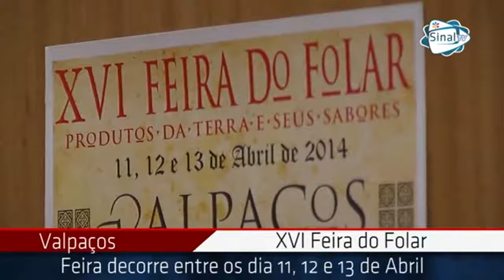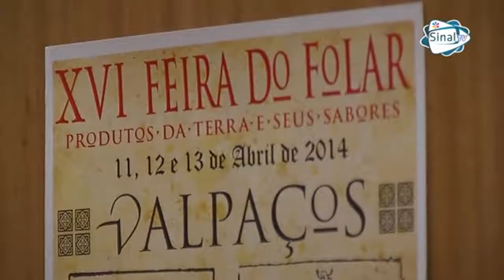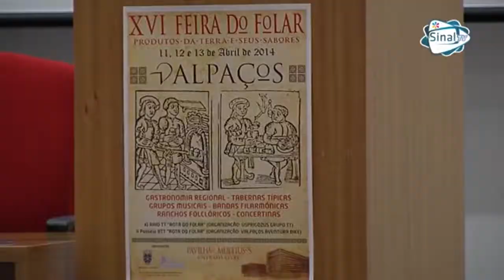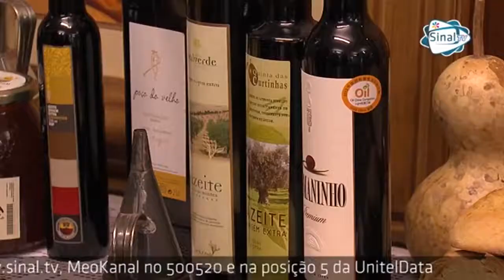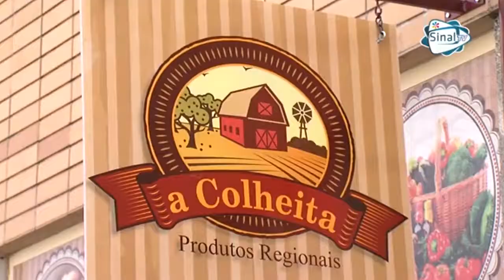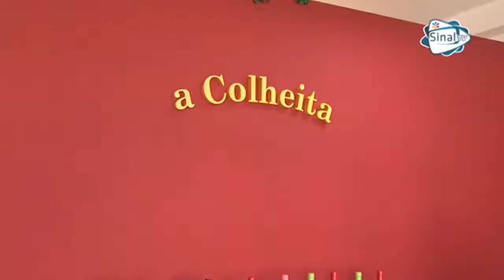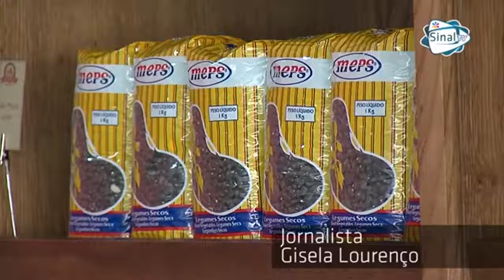Notícias Sinal #39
Vídeo publicado a 1 de Abril de 2014